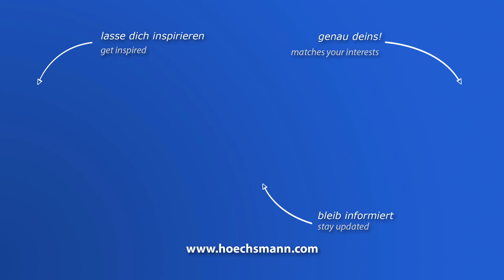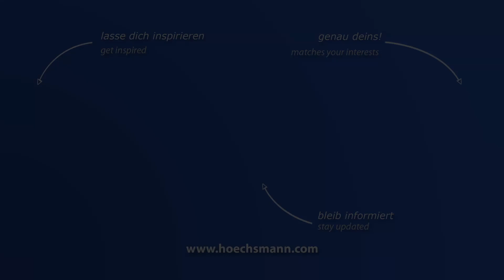HOMAG BHX 050 -3 OPTIMAT (Höchsmann Klipphausen)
HOMAG CNC-Bearbeitungszentrum BHX 050 -3 OPTIMAT